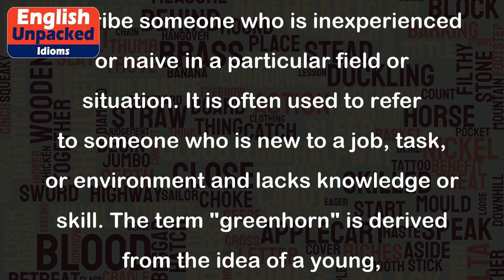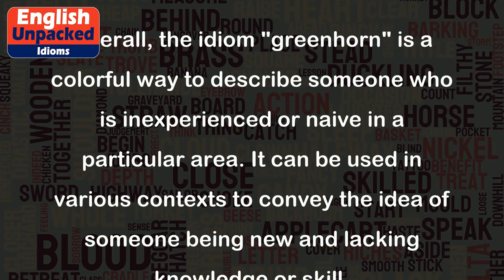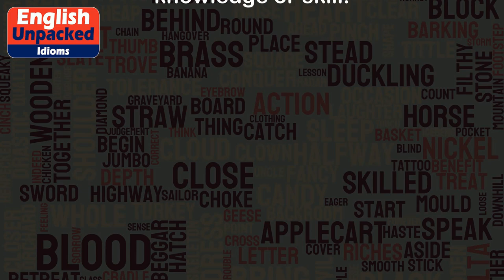Greenhorn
The idiom "greenhorn" is used to describe someone who is inexperienced or naive in a particular field or situation. It is often used to refer to someone who is new to a job, task, or environment and lacks knowledge or skill. The term "greenhorn" is derived from the idea of a young, inexperienced animal, like a young deer with its horns still growing.
Here are a few examples of how "greenhorn" can be used in sentences:
1. "John is a greenhorn in the kitchen, so he often burns his food."
   In this example, John is inexperienced in cooking, causing him to make mistakes like burning his food.
2. "The new employee is a greenhorn when it comes to sales, but with training, they will improve."
   This sentence implies that the new employee lacks experience in sales but has the potential to learn and improve with proper training.
3. "Don't be too hard on the greenhorn; they just started yesterday."
   Here, the word "greenhorn" is used to ask others to be understanding and patient with someone who is new to a job or task.
4. "The seasoned hikers laughed at the greenhorn who wore flip-flops on the mountain trail."
   This sentence shows how experienced hikers found amusement in the lack of knowledge and preparedness of a novice hiker who wore inappropriate footwear for a challenging trail.
Overall, the idiom "greenhorn" is a colorful way to describe someone who is inexperienced or naive in a particular area. It can be used in various contexts to convey the idea of someone being new and lacking knowledge or skill.